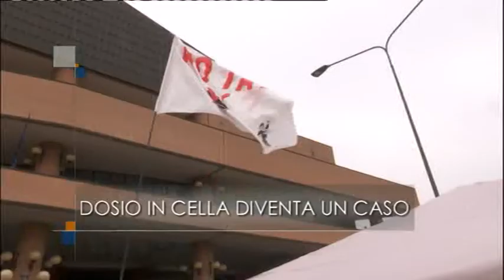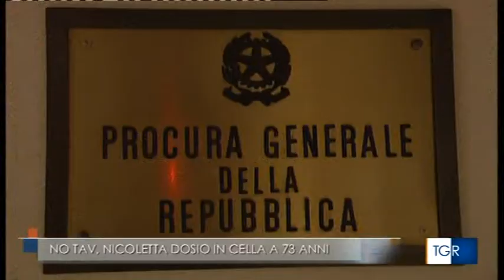TG R DEL 31-DIC-2019 ore 1400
Nicoletta DOSIO incarcerata!!! Ennesimo e gravissimo episodio di repressione contro gli oppositori alla realizzazione della Nuova Inutile Linea Ferroviaria per il Treno ad Alta Velocità (TAV) Torino-Lione ora Torino-Digione.
Manifestazioni di protesta e di solidarietà a Nicoletta in molte città italiane!
Nicoletta:
“Sono pronta a ribadire le ragioni della nostra lotta e della nostra vita. Se mi avessero dato i domiciliari non sarei comunque stata disponibile a fare la carceriera di me stessa. Non mi sento vittima, sono consapevole di stare dalla parte giusta e rivendico ciò che ho fatto, chiedere misure alternative sarebbe stato come ammettere che avevo fatto qualcosa di sbagliato. Vale la pena affrontare anche il carcere per una battaglia giusta”.